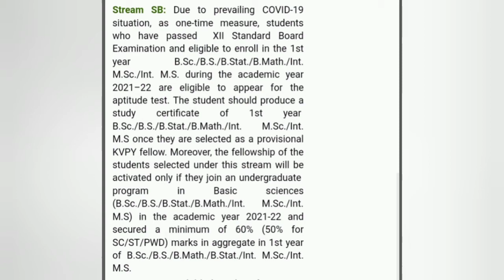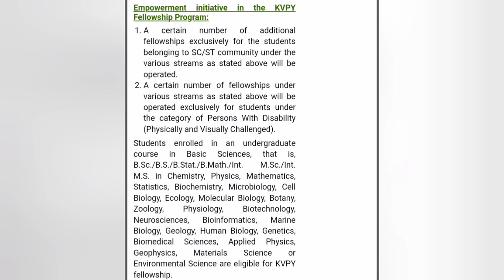KVPY 2021|SCHOLARSHIP EXAM|10TH,11TH,12TH STD STUDENTS|UG|PG|FULL DETAILS IISC|MNS|PREPARATION|NEET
Apply soon,last date is on 6th Sep 2021
It is completely scholarship examination held all over INDIA.